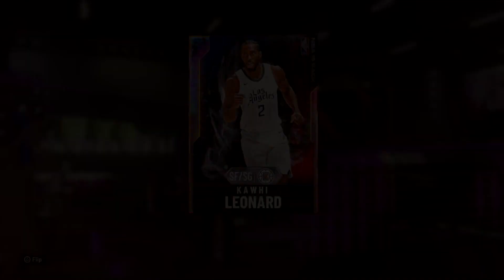THE IRL CLIPPERS HAVE A AMAZING 2K DUO IN GALAXY OPAL NBA IS BACK KAWHI LEONARD AND PAUL GEORGE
THE IRL CLIPPERS HAVE A AMAZING 2K DUO IN GALAXY OPAL NBA IS BACK KAWHI LEONARD AND PAUL GEORGE NBA 2K20 MyTeam

New Free Locker Codes 2K20

Locker codes
2k20 locker codes
2k20 locker codes
2k20 new locker codes
2k20 locker codes now
2k20 locker codes now
Nba 2k20 myteam codes
2k20 locker codes that never expire
2k20 myteam new locker codes
2k20 myteam locker codes you need to use
ALL OF THESE CAN BE FOUND ON THIS CHANNEL  Gameplay NBA 2K2k0 MyTeam

Locker codes
2k20 locker codes
2k20 locker codes
2k20 new locker codes
2k20 locker codes now
2k20 locker codes now
2k20 locker codes that never expire
2k20 myteam new locker codes
2k20 myteam locker codes you need to use